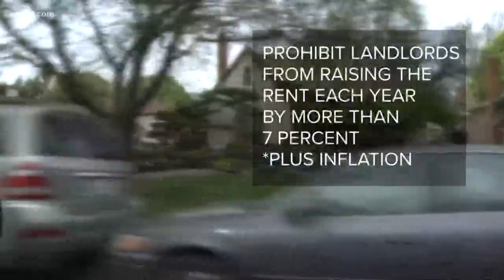Rent cap bill gets approved in California Assembly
Assembly Bill 1482, which now goes to the state Senate, would prohibit landlords from raising rent by more than 7-percent plus inflation over the course of a year.